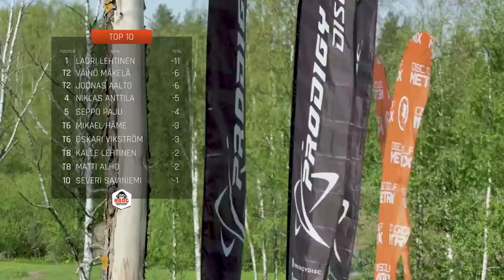2021 Tampere | FINAL RD, F9 LEAD | Lehtinen, Mäkelä, Aalto, Anttila | ENGLISH COMMENTARY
In collaboration with Natural Born Disc Golfer, we present to you European disc golf coverage with English commentary! Our first event is the Prodigy Disc Pro Tour Stop #2 Tampere. Coverage created by NBDG.

Round 3 Lead Card:
Lauri Lehtinen
Väinö Mäkelä
Joonas Aalto
Niklas Anttila

Commentary by Mitch Phillips & Hayden Riccard
Parked Podcast @parkedpodcast

SUPPORT GATEKEEPER
Head over to our personal store!

CHAPTERS
00:00 INTRO
01:17 HOLE 1
06:47 HOLE 2
10:10 HOLE 3
14:12 HOLE 4
19:30 HOLE 5
22:34 HOLE 6
26:03 HOLE 7
29:21 HOLE 8
32:32 HOLE 9
35:50 OUTRO